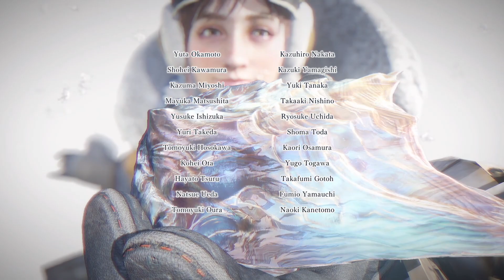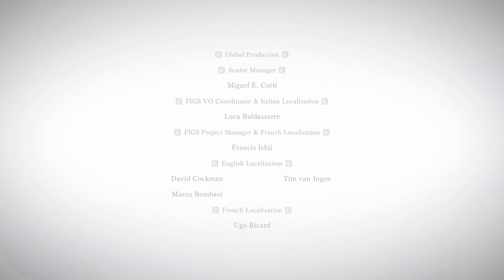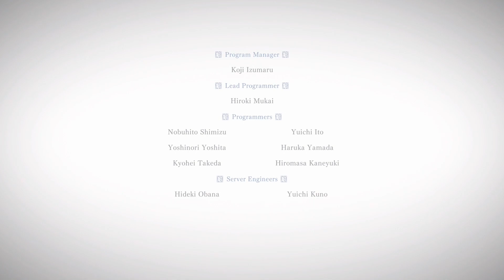Monster Hunter World Iceborne Episode 67 "Iceborne's Finale"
My commentary had some distortion in it so for that reason I removed the commentary for most of the video. Sorry!

Iceborne's great mystery of the mysterious song finally brought to light!
Come be a cool cat! --- Twitch.tv/AzurePKK